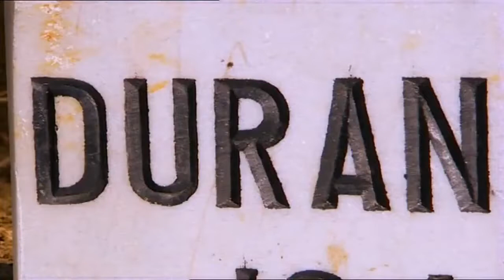Kurtlar Vadisi - Kirve'den Polat'a Racon (HD)